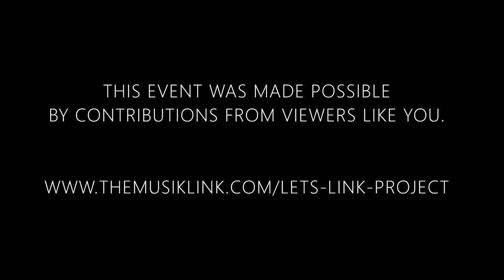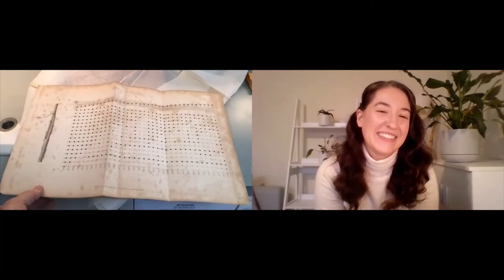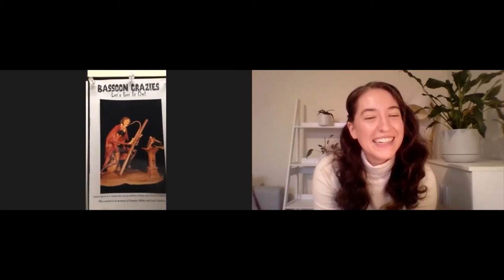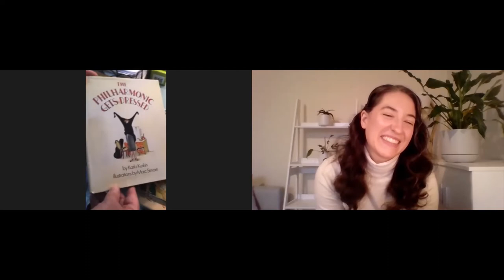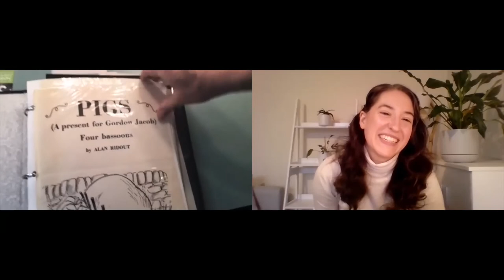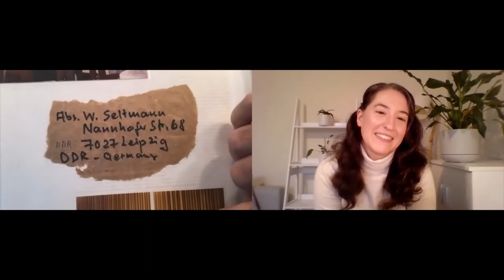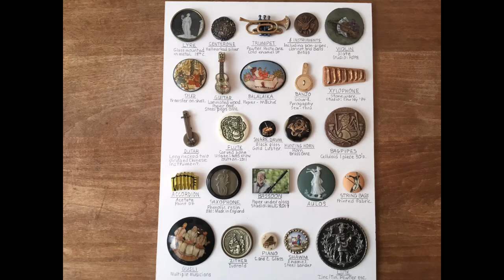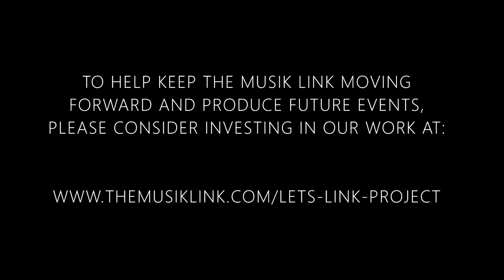Meet Bassoonist Phil Austin (EPISODE 24) I THE MUSIK LINK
The former 30-year Cleveland Orchestra Second bassoonist, Phil Austin, joins The Musik Link Let's Link Project to share a glimpse into his life and career as a professional musician!

Get to know Phil through an engaging interview about his wonderful music teachers, the joy in having a good reed, his orchestra travels all around the world, and a very special tour of "Phil's bassoon stuff"!

Time Codes:
0:00 Intro
0:26 Meet Phil Austin
0:53 What do you do as a professional musician?
1:40 Where did you grow up?
2:04 How did you get introduced to music and the bassoon?
2:34 Did you always want to pursue a career in music?
5:41 Where did you study, and what were the programs like?
8:46 How did your music teachers influence you?
11:38 Music industry lessons and realizations
12:45 Did you consider changing careers?
13:06 Teaching career and teaching philosophy
14:29 Chamber music career
16:04 Bassoon quartet
17:57 An audition experience
20:41 Music performance anxiety advice
21:58 Reed making style and techniques
24:41 Life skills
25:00 Life advice
26:43 Interview suggestions - Jiří Seidl, Peggy Dudley
28:45 Phil's Bassoon Stuff Tour!
28:56 Meet Emily Austin
1:16:14 Thank you
1:16:32 Phil Austin Live Discussion
1:17:26 Photos
1:18:02 Outro